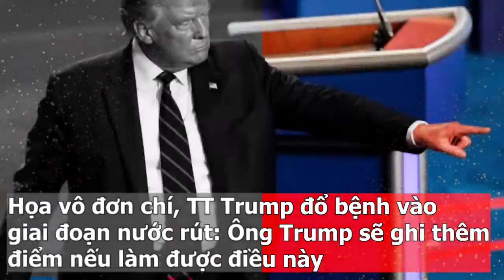Bác sỹ nói TT Trump hết triệu chứng covid-19. thông tin tranh cử tổng thống mỹ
Ông Trump có thể tham gia buổi tranh luận tổng thống dù nhiễm Covid-19
Theo khuyến cáo của Trung tâm Kiểm soát và Phòng ngừa bệnh tật Mỹ, người mắc Covid-19 nên ở nhà ít nhất trong vòng 10 ngày kể từ khi xuất hiện triệu chứng đầu tiên, còn những người bệnh nặng nên ở nhà đến 20 ngày.
“Đó là vấn đề rất nghiêm trọng, nên tôi sẽ theo hướng dẫn của bác sĩ khuyến cáo về điều đúng đắn nên tuân thủ”, ứng viên Biden cho biết.
Trong khi đó, Tổng thống Trump viết trên Twitter rằng ông trông mong đến vòng tranh luận sắp tới.
Trong diễn biến liên quan, Tổng thống Trump hủy bỏ cuộc đối thoại về gói hỗ trợ kinh tế mới cho đến sau ngày bầu cử (3.11). Trước đó, Chủ tịch Cục dự trữ liên bang Mỹ (FED) Jerome Powell kêu gọi chi thêm nhằm giúp phục hồi nền kinh tế đang bị suy thoái .